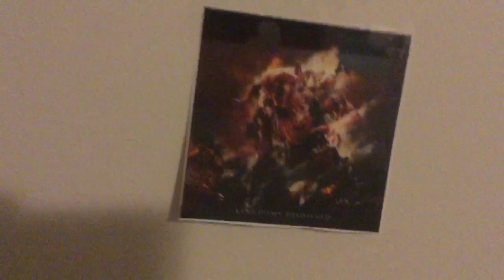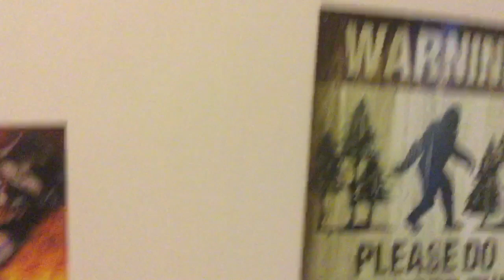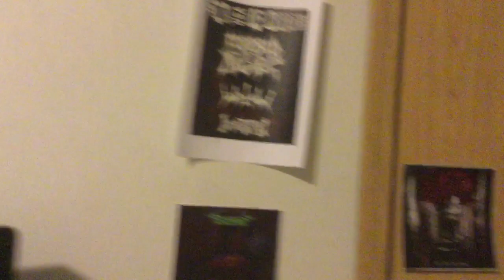My Room Full Of Metal.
Is it really cool?